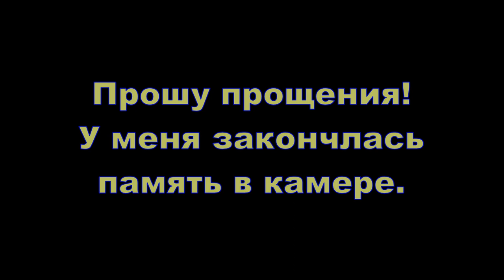Спиннинг на реке.16.08.2023. От Печек до... Солнечная рыбалка.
Сегодня я виноват, что не взял в запас памяти для камеры! Хватило до половины пути. Что было дальше можете только представить. Но всё закончилось пешей побежкой от Павловской до Карповской. Лодку оставили у моста на Лопате. Завтра вернёмся, что бы продолжить путь по реке до Стехавской. Смотрим рыбалку, любуемся природой, отдыхаем! Всем добра!